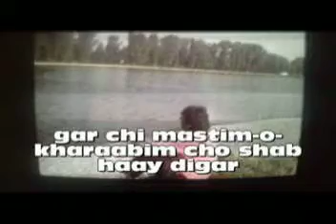gar chi mastim o kharaabim cho shab haay digar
Shamee Jawed Nawabi play the music